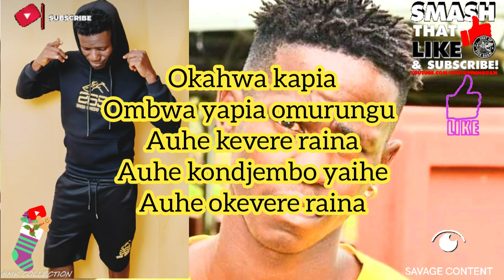Beckham Kauiiue ft Tembisa Kamutjemo ft Sticka Kamutjemo (Oviritje Lyrics)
We just love music🎶🎵
If you are feeling offended by my videos 👇
Also feel free to give your thoughts and participate